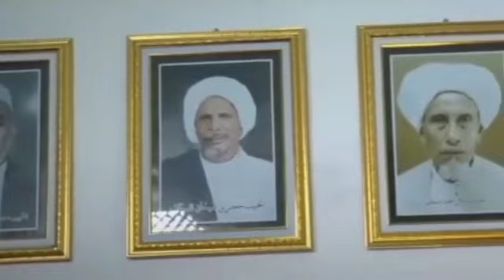Ulama tarim berkunjung ke indonesia.Tanggapan habib Abdullah bin Abdurrahman Al Muhdor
Perjuangan ulama Indonesia

Dakwahislam,tanyajawabhabibhasan,sejarahulamaindonesia,paramihibin.